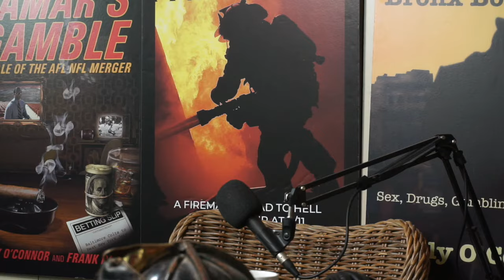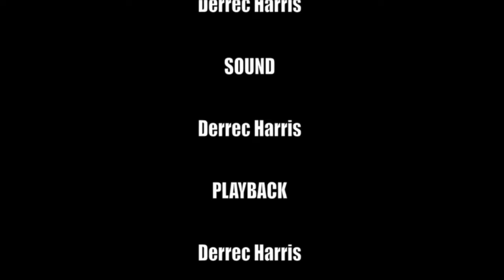Mykelti Williamson - Actor/Director. Bubba in FORREST GUMP, FENCES w/Denzel, LAW & ORDER. Ep. #166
Mykelti Williamson:  Actor/Director, has worked constantly over the course of his 40 year career. He is  best known for his roles in the films Forrest Gump (as Bubba), 12 Angry Men (1997), Con Air, and Ali, and the television shows Boomtown, 24, and Justified. In 2016, he portrayed Gabriel Maxson in Denzel Washington’s acclaimed film adaptation of August Wilson’s play Fences, reprising his role from the 2010 Broadway revival.  Mykelti has also directed numerous episodes of television including the Law & Order franchise.